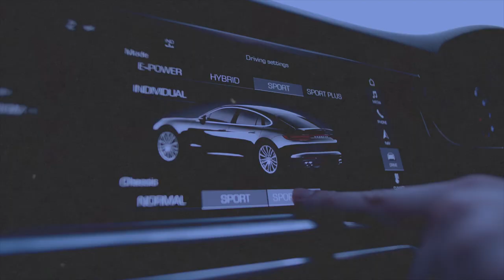Conciergerie airbnb : comment facturer ses clients ?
Lorsque l'on gère une activité de conciergerie Airbnb, la question de la facturation des clients peut être parfois problématique. On voit tout ça dans cette vidéo.

Tags de la vidéo